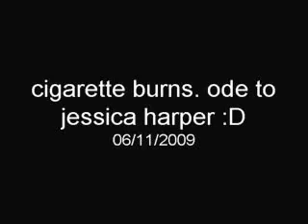cigarette burns - suspiria technocolor dream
new jam of the day with clips of suspiria and other weird things i found